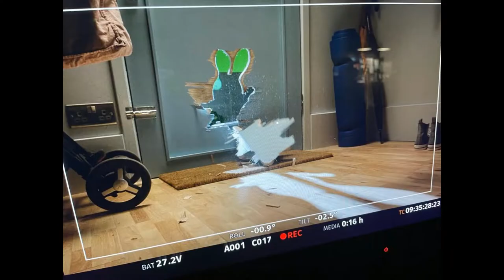Duracell 'Optimum Power Bunny' behind the scenes 2022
Directed by: Ben Whitehouse
Director of Photography: Simon Chaudoir
Production Designer: Ricky Eyres
Agency: Wunderman Thompson
Production Company: Stink